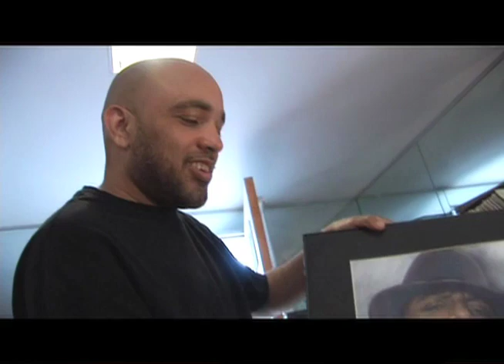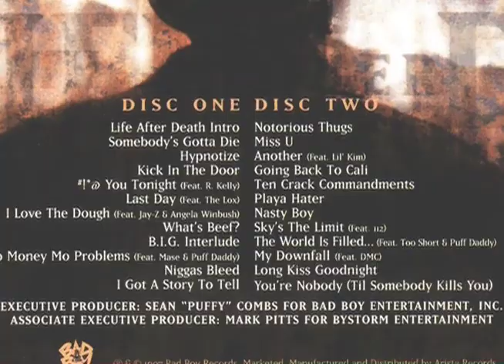Biggie Smalls- Hypnotize Behind The Scenes W D-Dot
From the upcoming Biggie Smalls: Rap Phenomenon DVD (January 27th, Gold Dust), exclusive behind the scenes footage of producer D-Dot discussing the making of one of the Notorious BIG's biggest hits.  For up to date info, check out